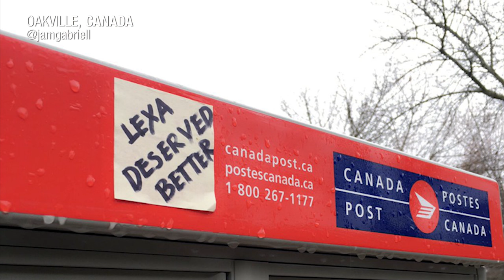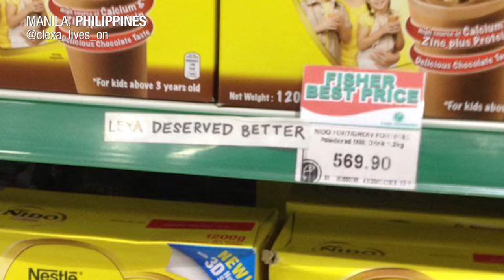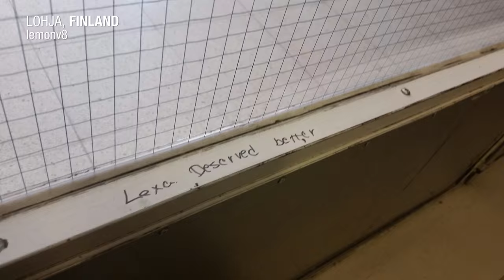LEXA DESERVED BETTER (Thank you fandom!)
This is a THANK YOU to fandom for finding the light in the darkness, and for continuing to make your voices be heard. Thank you to every single one of you who sent in a photo, and to those who will send them in the future.

A big special thank you to the amazing people who were more than happy to get involved with this video. Please go check them out and show them love!

Song: Glee cover of A Great Big World's "This Is The New Year"